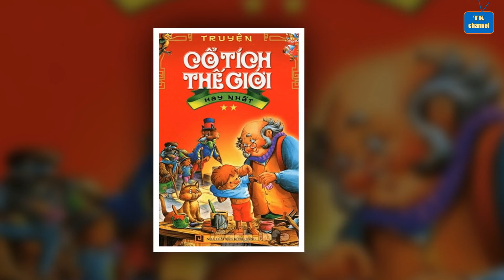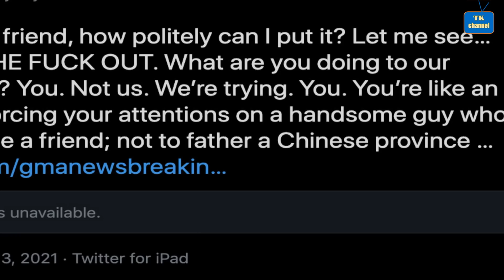Philippin khiến cả Đông Nam Á “choáng váng” khi tuyên bố đảo đang tranh chấp là của Trung Quốc.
Phát ngôn viên của Phủ Tổng thống Philippines là ông Harry Roque, tuyên bố đá Ba Đầu không nằm trong vùng đặc quyền kinh tế của nước này, đồng thời cho rằng sự hiện diện của tàu Trung Quốc đang bị thổi phồng quá mức. Ông nói:
"Về các cáo buộc xâm nhập, tôi muốn nhắc lại rằng rất nhiều tàu Trung Quốc ở đá Ba Đầu cách xa Philippines. Chúng ta chưa bao giờ sở hữu khu vực đó. Chúng ta đang cố gắng tạo ra một điều gì đó vượt ngoài thực tế. Khu vực đó chưa bao giờ thuộc sở hữu Philippines và vấn đề đang được phóng đại"
"Đá Ba Đầu không nằm trong vùng đặc quyền kinh tế của Philippines. Nó ở xa, xa lắm", phát ngôn viên của Tổng thống Rodrigo Duterte khẳng định.

© Bản Quyền Thuộc Về TK channel
© Copyright by TK channel “Do not Reup”
© Âm nhạc: Youtube audio